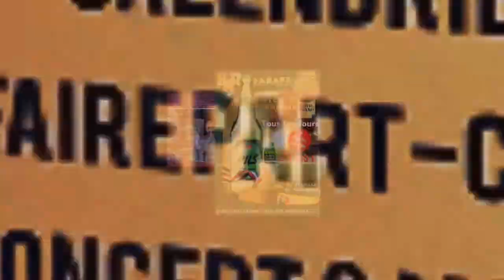Portfolio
Assemblage de conception réalisé par mr pand du mars 2020